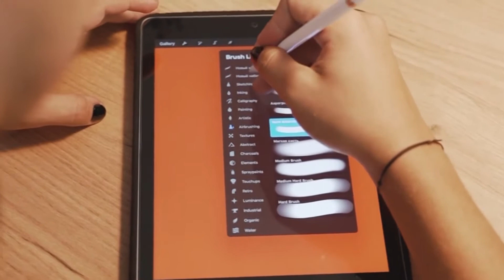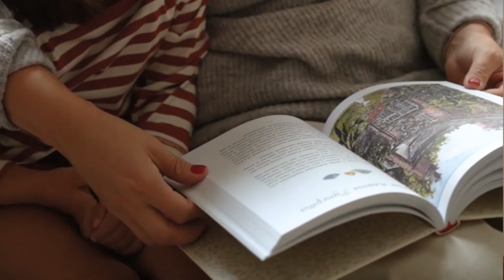Unterstütze jetzt „Schlecki Leckermaul – die Abenteuer der Lebkuchen-Katze“ – ein neues KINDERBUCH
In diesem Video stellen wir Euch unser neues Herzensprojekt „Schlecki Leckermaul" vor.
Ein Buch für Katzenfans, Backliebhaber und alle, die es noch werden wollen.
Unterstütze es jetzt auf

Dies ist eine märchenhaft köstliche Erzählung über die angeborene Neugier, die Suche nach dem Glück und natürlich über Katzen. Mit zahlreichen bunten Illustrationen. Inklusive Rezept zum Selberbacken.